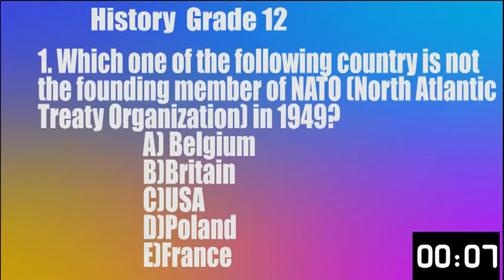HISTORY GRADE 12